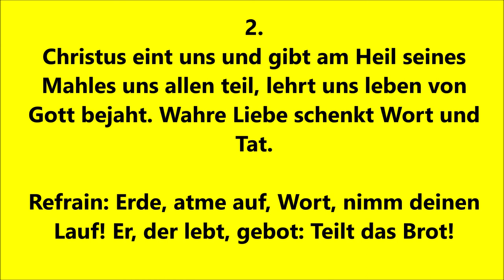EG 229: "Kommt mit Gaben und Lobgesang" zum Mitsingen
Orgel der Kreuzkirche Sieglar